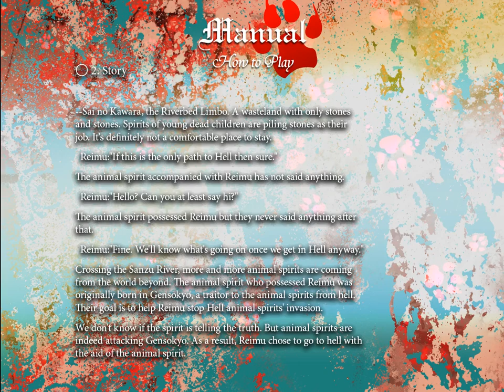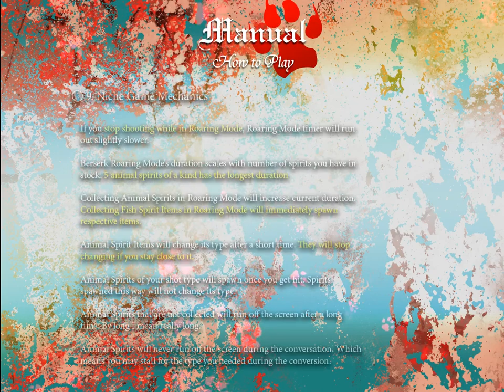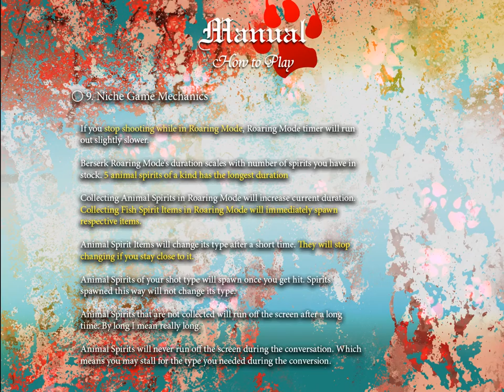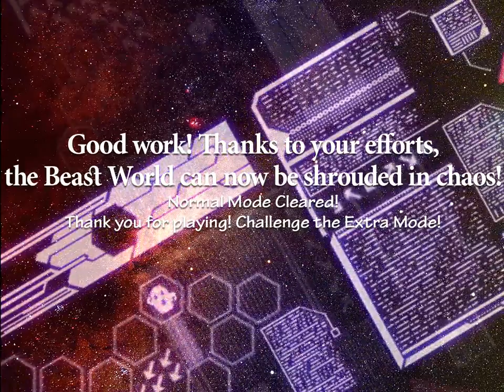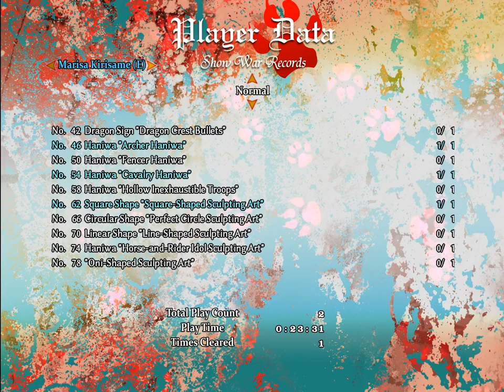Let's Play Touhou 17 - Wily Beast and Weakest Creature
With the end of summer, comes the return of videos! Let us start by keeping ourselves up to date with Touhou, shall we?